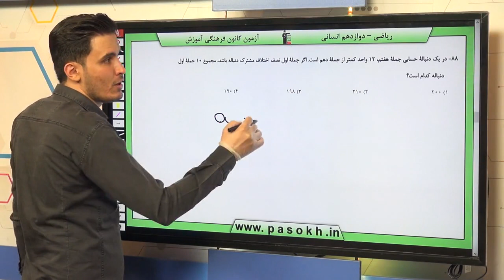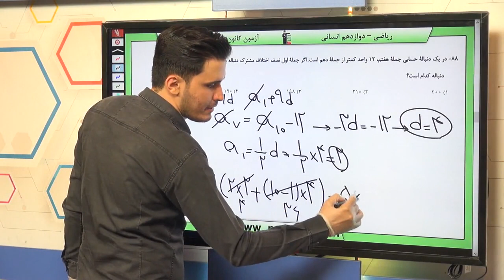پایه دوازدهم انساني رياضي و آمار الگوهاي خطي دنباله هاي حسابي سوال 88 درصد پاسخگویی 10